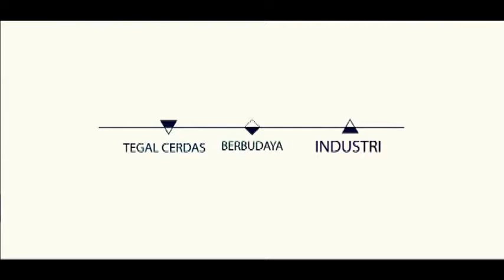Atmo Tan Sidiq Budayawan 3 Daerah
video ini diambil saat acara Magang Literasi  di Gazebo Literasi di Pantai Alam Indah Tegal